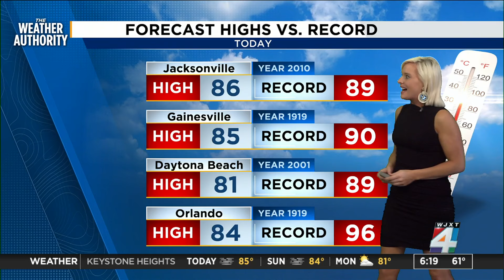Meteorologist Katie Garner has your Forecast